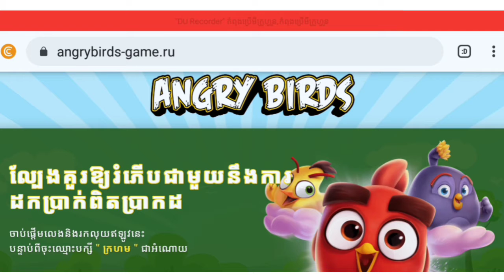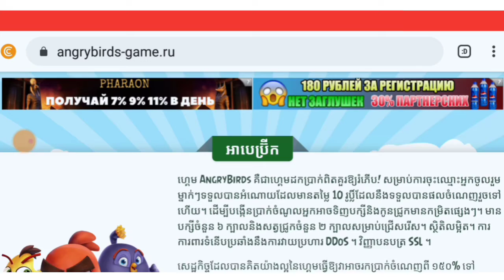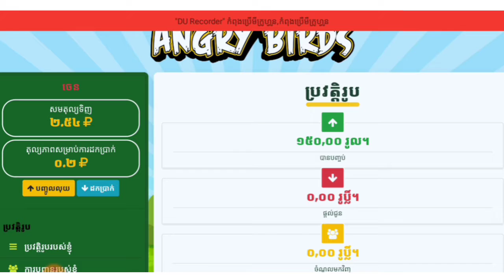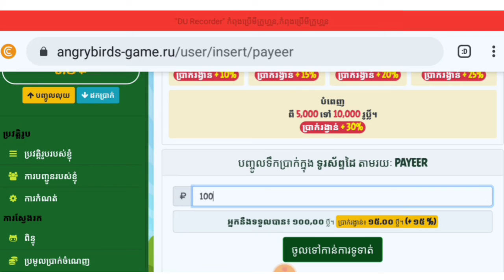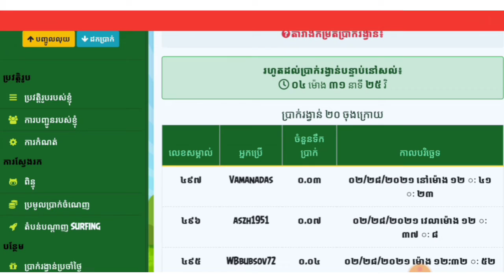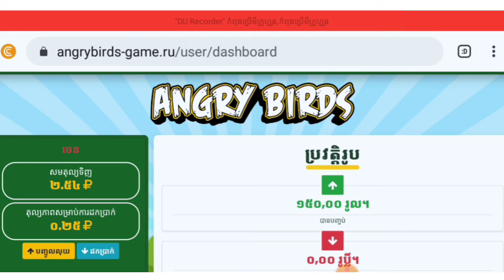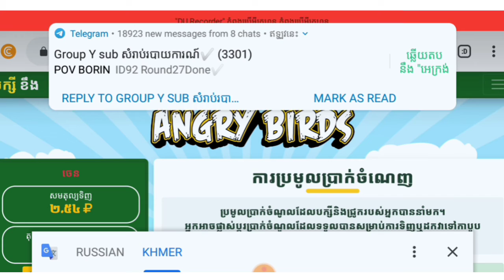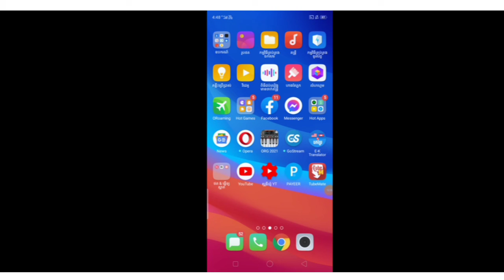លេងជាមួយវើបសាយ angri bird ចំណេញដល់ 150%ដល់300%